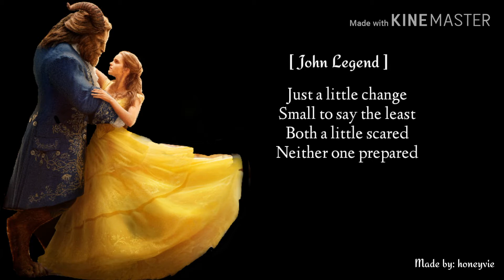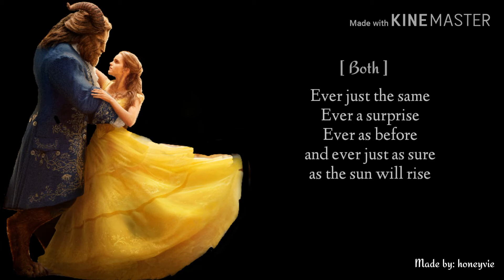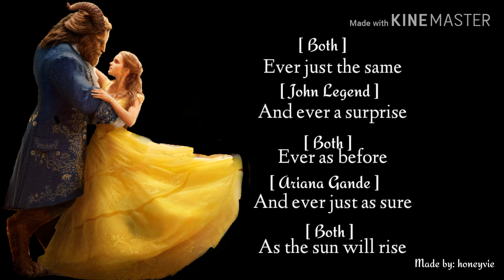Ariana Grande ft. John Legend - "Beauty and the best" Lyrics